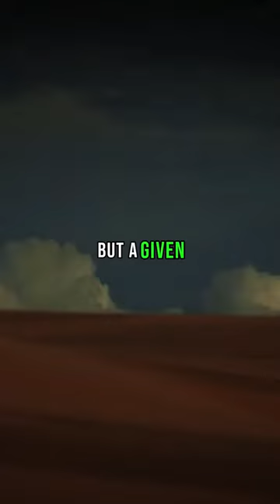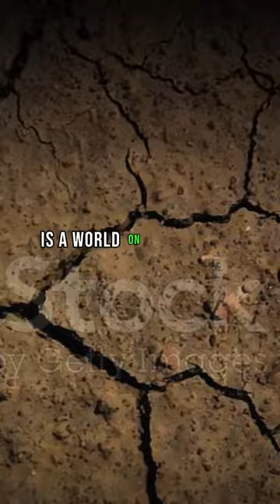The last straw world without water, existence was a fragile dance on the brink of extinction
In a world without water, existence was a fragile dance on the brink of extinction. Once lush landscapes were now wastelands, devoid of life. Rivers that once flowed full of vitality had become dry beds of cracked earth, and oceans had evaporated into vast salt deserts.